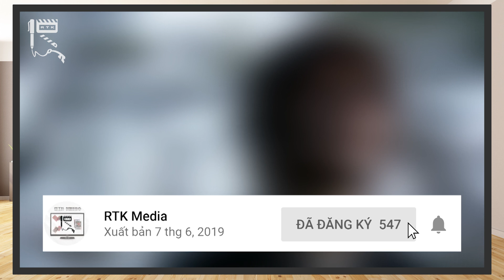CHOUJIN SENTAI JETMAN - Điểu Nhân THỜI THƯỢNG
Cuối thập niên 80 của thế kỉ 20, khán giả truyền hình Nhật Bản đã bắt đầu mất hứng thú với franchise Super Sentai do sau hơn 10 năm chiếu không nghỉ, nội dung motif phim lặp đi lặp lại gây cảm giác nhàm chán với khán giả. Đỉnh điểm là vào nửa sau của Chikyuu Sentai Fiveman rating người xem giảm rõ rệt, đặt franchise vào tình thế có thể bị ngưng sản xuất bất cứ lúc nào. Để cứu vãn thời cuộc, Toei quyết định sửa sai các lối mòn bằng một canh bạc mạo hiểm mang tên Điểu nhân Chiến đội Jetman, một series Sentai với đầy sự phá cách, hợp mốt hơn với thị hiếu khán giả thời điểm đó. Kết quả : series lúc bấy giờ là một cú hit lớn, giúp Super Sentai như được hồi sinh để có thể ngày hôm nay chạm đến con số 43 như chúng ta đã thấy, và Jetman đi vào lịch sử như một dấu mốc quan trọng bậc nhất, một thước đo cho các phần phim Sentai về sau. Vậy điều gì khiến Jetman khác biệt mà thành công đến vậy, chúng ta hãy cùng tìm hiểu nhé.

Kịch bản: Danh Phương
Voice:  Vũ Mạnh Kiên
Editor: Vũ Mạnh Kiên

Credit:
Scene copyrights by Toei Company